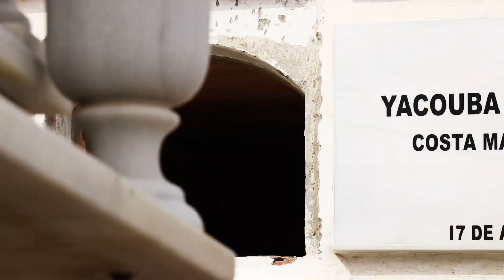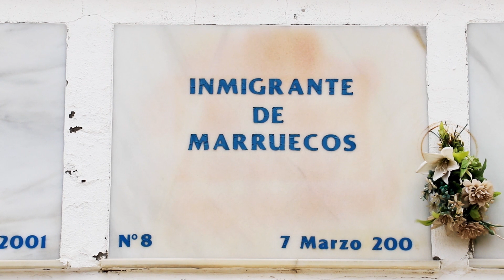La meva pell'. Documental. Tràiler.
‘La meva pell’ és el relat de vuit dones valentes amb arrels, identitats, orígens i sabers diferents. Dones que han viscut l’experiència del procés migratori en primera persona. Dones que han deixat el seu país buscant un futur a Europa i que, moltes d’elles, encara l’estan buscant a causa dels incompliments dels Estats membres de la UE en un mar de “fronteres invisibles”.

‘La meva pell’, realitzat per SICOM i Entrepobles, reflexiona sobre la migració. Posa el focus en l’acollida des del punt de vista de la dona com a supervivent d’una doble discriminació, com a migrant i com a dona.

El documental ‘La meva pell’ reivindica el dret a migrar posant-nos a la pell de vuit dones que han exercit el seu dret a la lliure mobilitat.